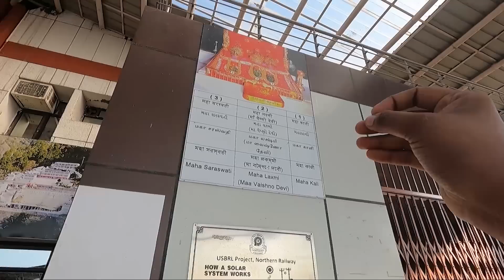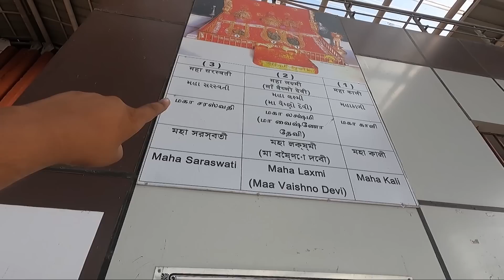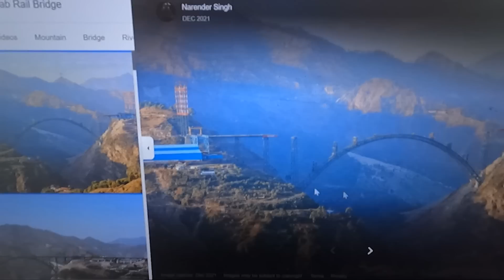Train to Katra / Kashmir | Train through clouds | Uttar sampark kranti Express journey Kashmir EP 2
how to reach vaishno devi from katra
Katra from jammu

we are traveling from jammu to katra through most beautiful train route in India. the train went through clouds